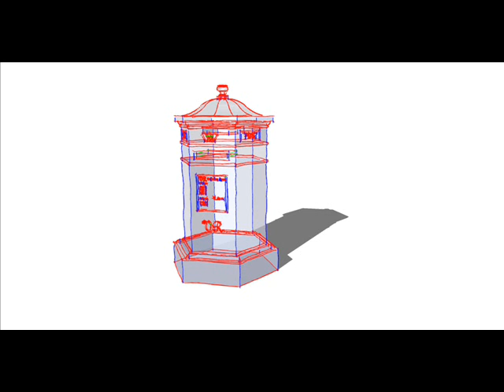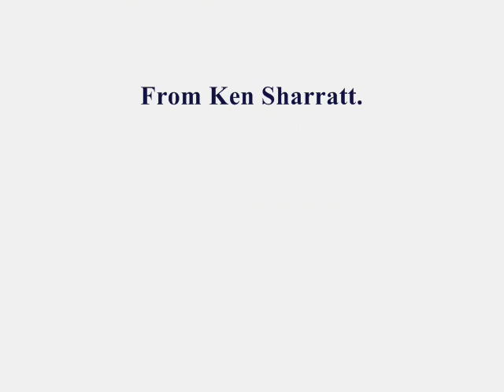Sketchup styles demonstration Post box.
Post Box Sketchup styles demonstration